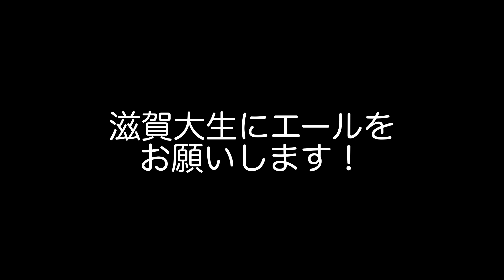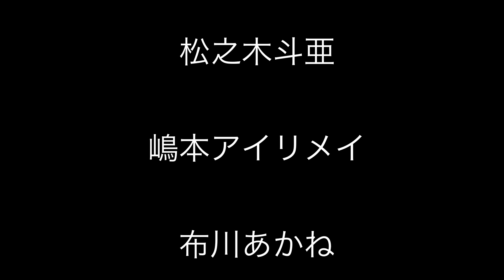【滋賀大学】キャリアデザイン論インタビュー③（三浦祐督様：（株）日本M&Aセンター）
00:00　イントロ
00:06　自己紹介・経歴
00:53　学生時代に力を注いだこと
03:02　学生生活一番の思い出
04:28　住友商事に就職された理由
06:10　主計部税務チームでの仕事内容
08:16　総合商社で働くことの醍醐味
09:30　日本M&Aセンターに転職された理由
11:21　日本M&Aセンターでの仕事内容
13:35　日本M&Aセンターで苦労された経験＆どう乗り越えたか
15:42　M&Aの仕事に携わる醍醐味
16:55　総合商社・M&A業界で求められる人材
19:41　M&A業界の今後の展望
21:29　次なる挑戦
23:02　滋賀大生へのエール
24:01　エンドロール